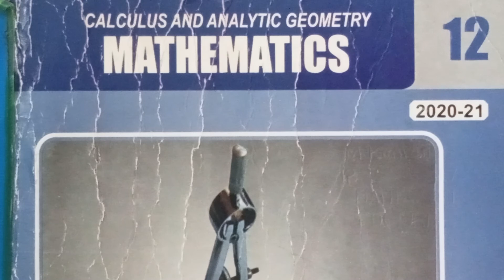12 Class Maths Exercise 1.2 Q1 part4 | Unit:1 Function and Limits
1.Silent Study
2.786High-Tech creation
3.Master Adnan Tv